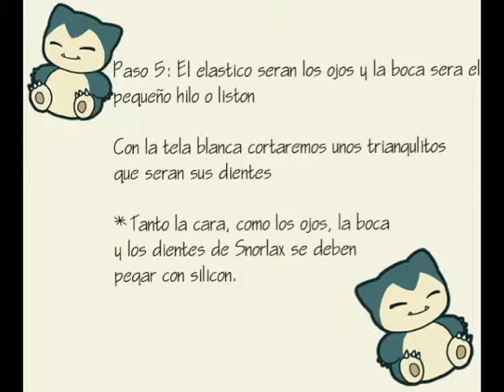Funda kawaii para laptop [Snorlax]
Mini vídeo de una funda para laptop :D
la mía es una HP y las medidas varían dependiendo de la computadora